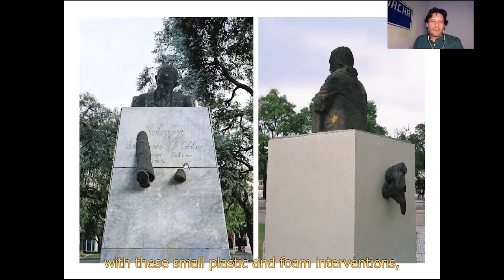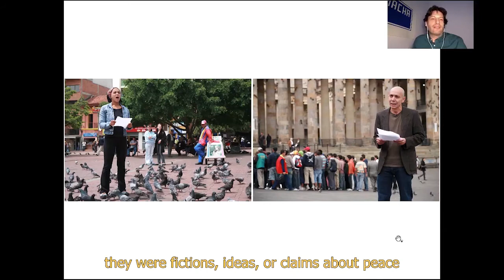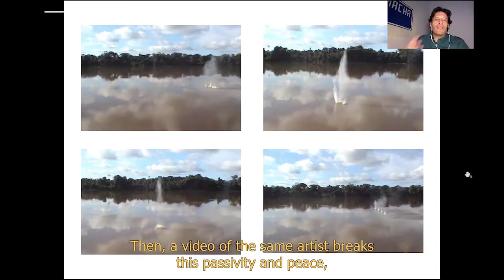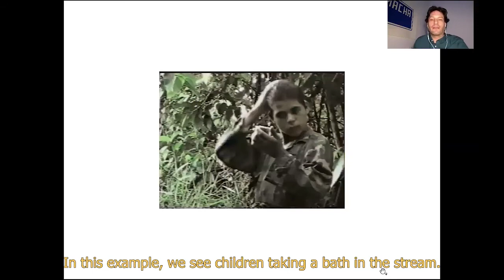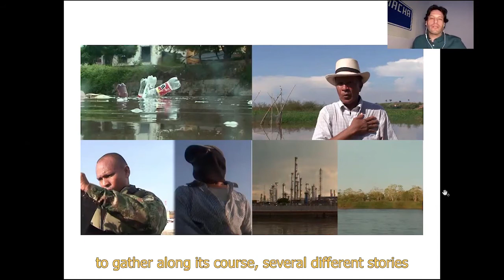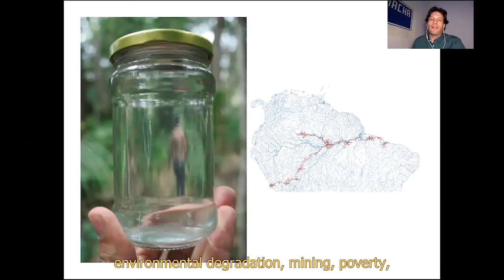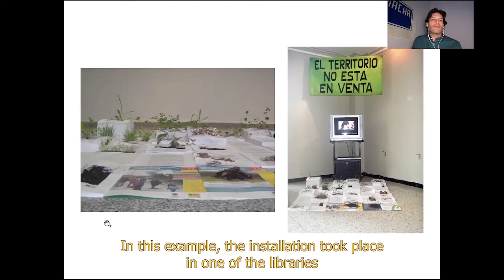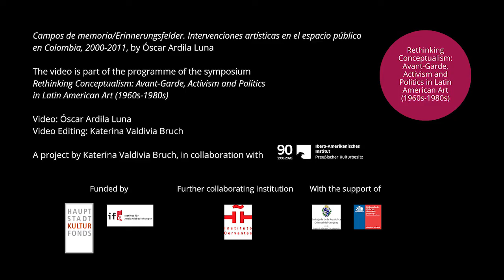"Campos de memoria/Erinnerungsfelder. Intervenciones artísticas en el espacio público en Colombia"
Óscar Ardila Luna "Campos de memoria/Erinnerungsfelder. Intervenciones artísticas en el espacio público en Colombia, 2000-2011"
(Fields of Memory: Artistic Interventions in Public Spaces in Colombia, 2000–2011)

Español:
Más de cuatro años después de la firma del Acuerdo Final para la Terminación del Conflicto y la Construcción de una Paz Estable y Duradera entre el gobierno y el grupo guerrillero FARC-EP en 2016, "Campos de memoria" retoma algunas estrategias artísticas para reflexionar sobre una cultura de la memoria muy particular que conmemora el fin parcial de un conflicto armado interno que, a la vez, coexiste con la permanencia de otras violencias.

English:
More than four years after the signing of the Final Agreement for the Termination of the Conflict and the Construction of a Stable and Lasting Peace between the government and the guerrilla group FARC-EP in 2016, "Campos de Memoria" takes up some artistic strategies to reflect on a very particular culture of memory that commemorates the partial end of an internal armed conflict that, at the same time, coexists with the permanence of other types of violence.

Panel discussion: Art, Memory and Violence: Examples from Colombia and Perú
Q & A session with Óscar Ardila Luna and Víctor Vich via Zoom: 19 March 2021, 18.00 h (GMT +1)

Credits:

Video: Óscar Ardila Luna
Subtitles: Gladys Quintero Torres
Video editing: Katerina Valdivia Bruch and Jordi Valdivia Bruch